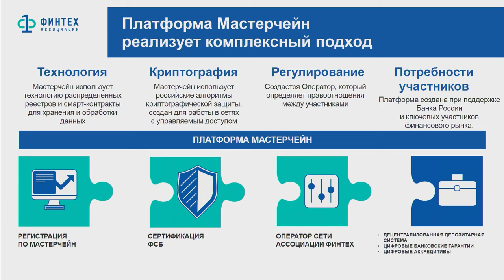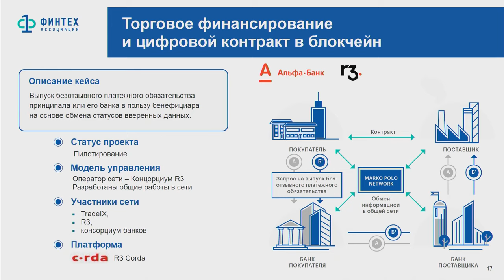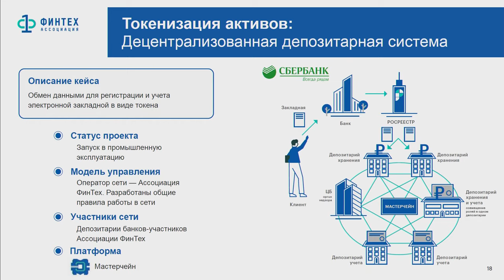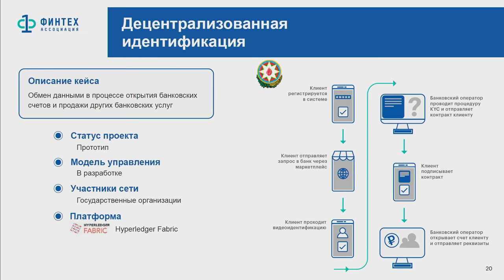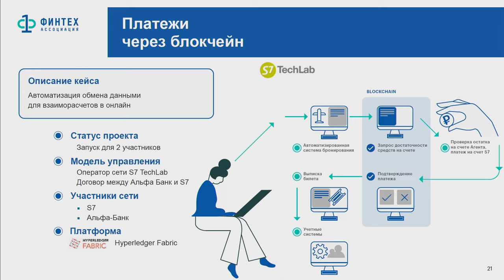Roundtable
• Tokenization and CFA in blockchain
• Smart contracts in international trade
• KYC in blockchain
• Blockchain-based settlements

Moderator:
– Tatyana Zharkova, Managing Director, Fintech Association

Speakers:
– Eddie Astanin, Chairman of the Executive Board, National Settlement Depository
– Clive Cook, Managing Director, R3
– Denis Dodon, Director of Centre for Innovations, Research and Development, Alfa-Bank
– Yury Dubin, Managing Director, Head of Custody Services, Sberbank
– Sahib Hasanov, Head of FinTech Division, Central Bank of the Republic of Azerbaijan
– Nikolay Mukhanov, Chief Technology Officer, S7 TechLab
– Parviz Tukhtasunov, Director, Federal Cadastral Chamber